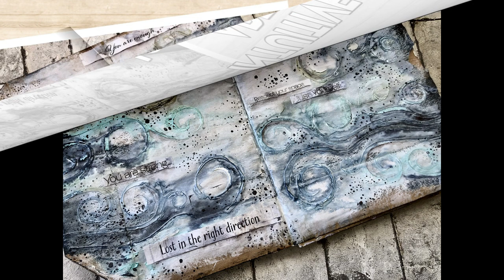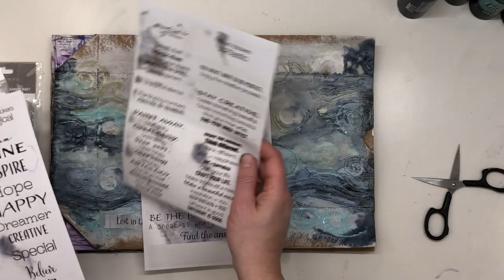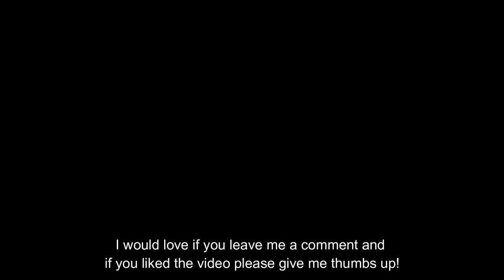Intuative art journaling - process video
It has been a while since I did some art journaling. I kind of lost my mojo but sometimes  you just need a break. I´m hoping todays art journaling has turned the mojo back on track.

ETSY SHOP

Supplies
White gesso and modling paste
Lindy stamp gang sprays - sea grass green, shabby turbine teal, whale Watch blue and blazing black
my own stencil
clear stamps from kaisercraft - paint splatter texture
neocolor II - black
inktense - bark